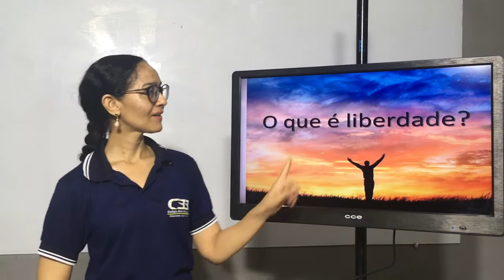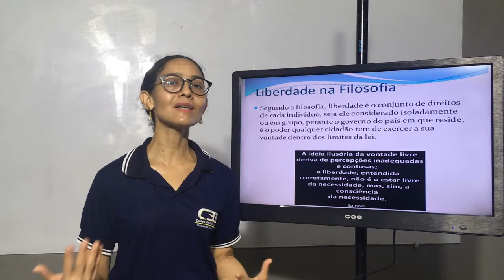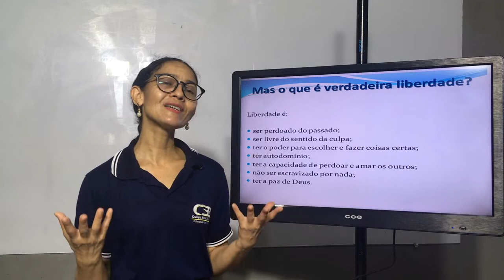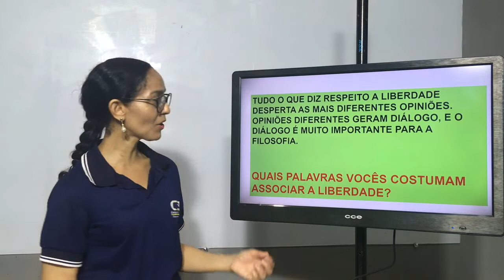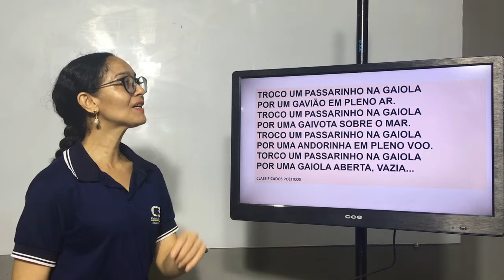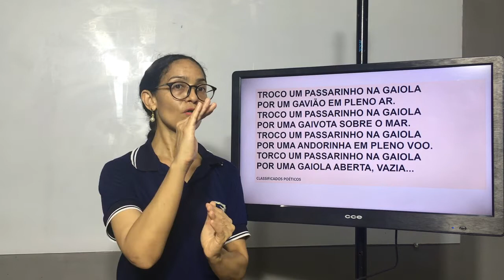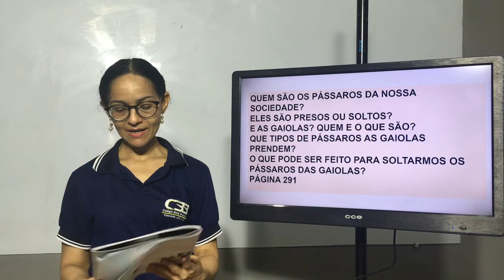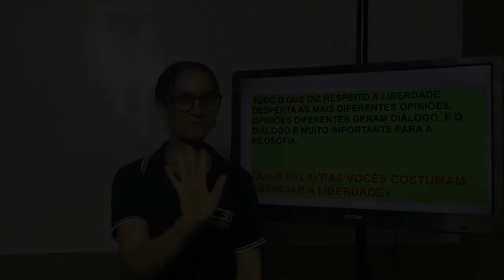5º ANO - FILOSOFIA - VIDEOAULA 2 - COLÉGIO BETEL BRASILEIRO